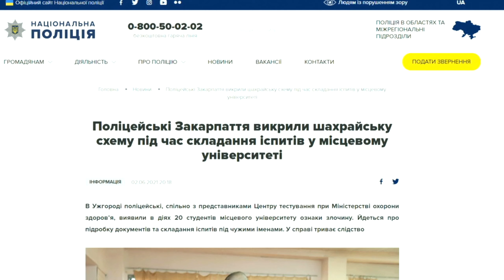На Закарпатті студенти-медики обманом складали іспит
На Закарпатті студенти-медики вигадали схему складання іспитів. Аби не ходити на екзамен самостійно вони платили гроші іншим студентам.